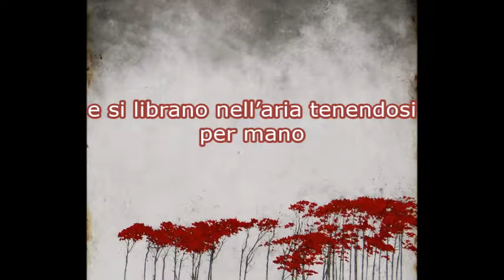Mina - Amore amore amore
“Mi mancheresti anche se non ci fossimo conosciuti”.